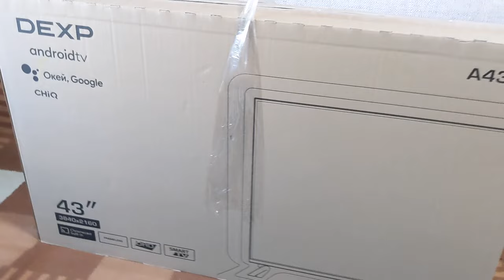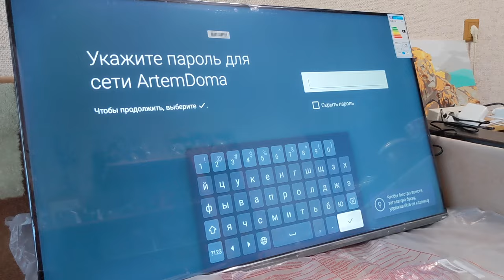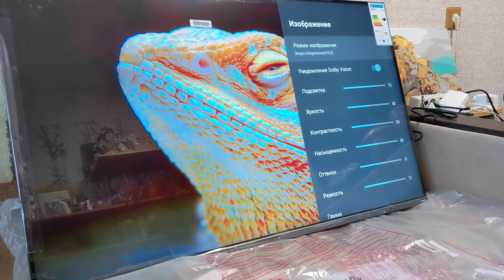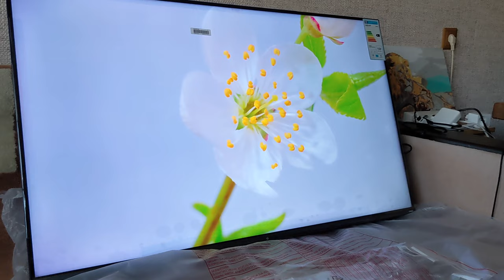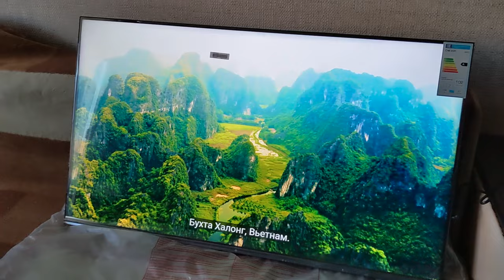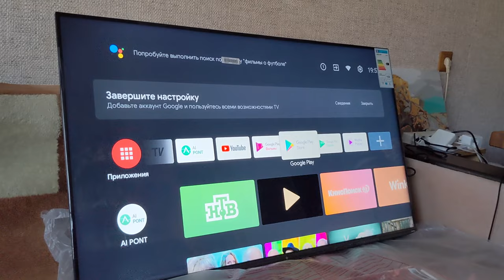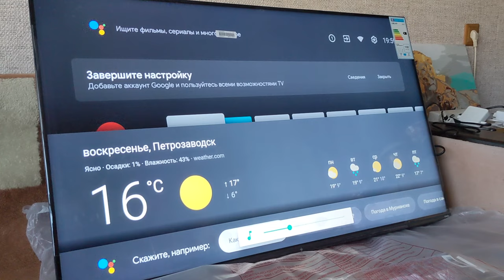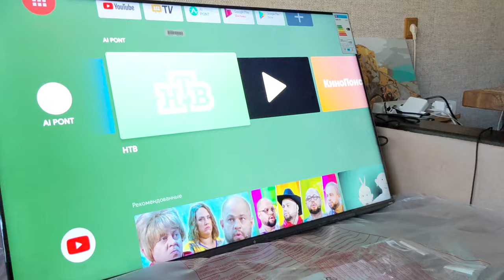Телевизор LED DEXP A431 лучший 4К ТВ в 2023 году за 13500р